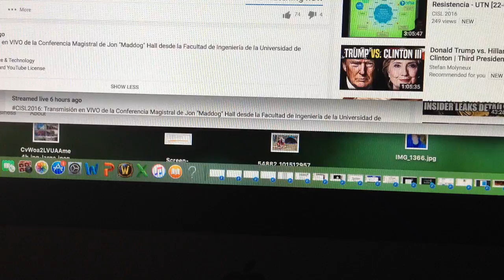Julian Assange of WikiLeaks Proof of Life 26th October 2016 - Part1/2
CISL2016: UMET 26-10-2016 | Teleconference with Julian Assange (Argentina) in English and Spanish Part 2/2

Elizabeth Lea Vos @LeaVos  made this video.